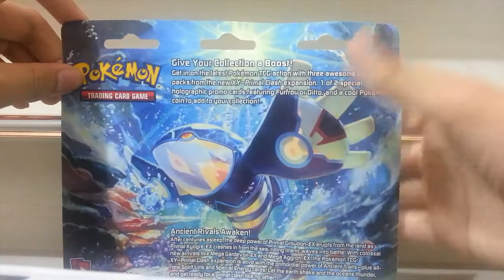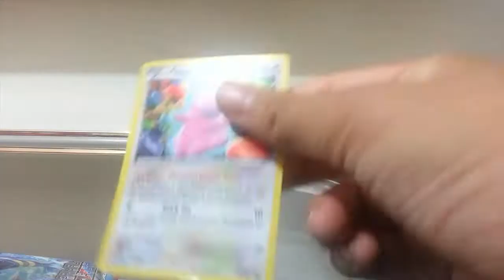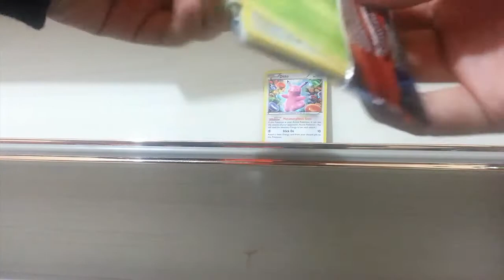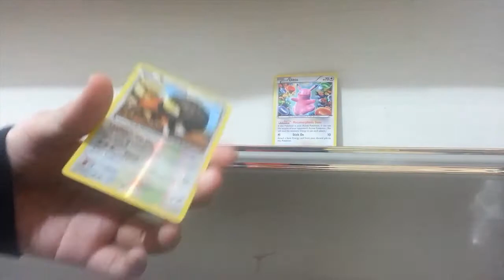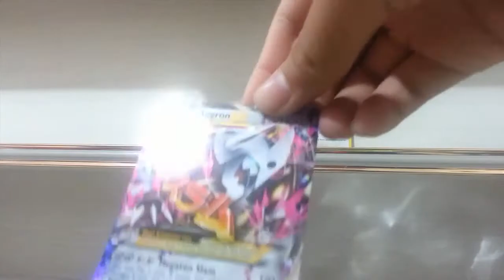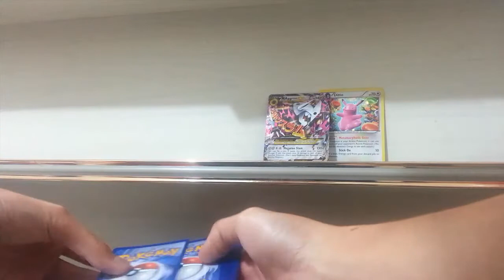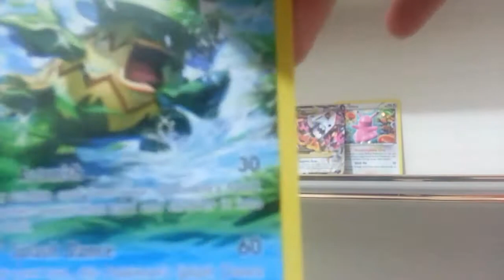Primal Clash Booster Promo Blister - Opening A Bunch of Cards - Episode 8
Awww snap we got a very good card. My luck is really good for the past couple of pack openings in both Fifa and Pokemon cards. Hope you enjoy ^_^